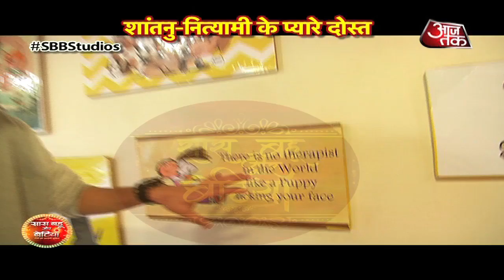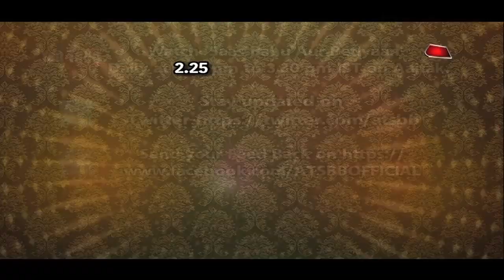Shantanu-Nityami's Pet Friendly Diwali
Checkout your favorite dancing jodi's eco friendly diwali in this video...